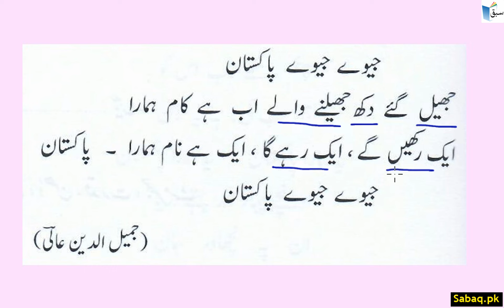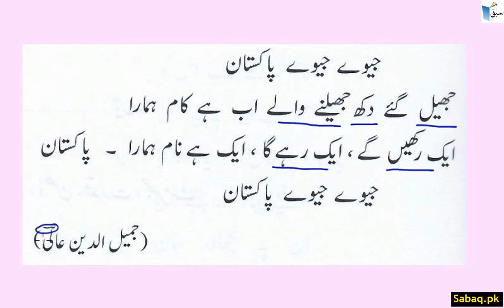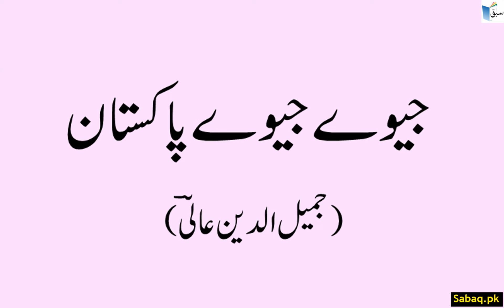Urdu Reading Comprehension (Poem) جیوے جیوے پاکستان(نظم)۔پڑھائی, Lecture | Sabaq.pk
Practice tests and free video lectures for Physics, Chemistry, Biology, Math’s, Computer Science, English & more subjects are also available at Sabaq.pk. So, subscribe to Sabaq.pk/Sabaq Foundation now and get high marks in your exams.

CLASSES WE COVER AT SABAQ.PK / SABAQ FOUNDATION:

1. KG
2. Class 1
3. Class 2
4. Class 3
5. Class 4
6. Class 5
7. Class 6
8. Class 7
9. Class 8
10. Class 9
11. Class 10
12. Class 11
13. Class 12
14. Class 13
15. Class 14
16. MCAT
17. ECAT
18. CSS

BOARDS WE COVER AT SABAQ.PK / SABAQ FOUNDATION:

1. FBISE
2. Sindh Board
3. KP Board
4. Balochistan Board
5. Cambridge

STUDY MATERIAL WE OFFER AT SABAQ.PK / SABAQ FOUNDATION:

1. Physics Lectures
2. Chemistry Lectures
3. Mathematics Lectures
4. Biology Lectures
5. English Lectures
6. General Science Lectures
7. Computer Science Lectures
8. General Math Lectures
9. Accounting Lectures
10. Statistics Lectures
11. Advance Accounting Lectures
12. Cost Accounting Lectures
13. Practice Tests
14. Physics Practical
15. Chemistry Practical